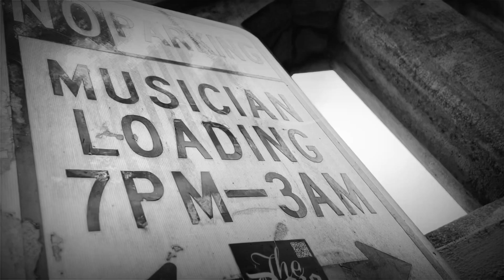Last Rhyme - Mat The W (Directed by Dom LaMarca)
Last Rhyme by Mat The W (Official Music Video)

Directed by Dom LaMarca

An Upspliffted production